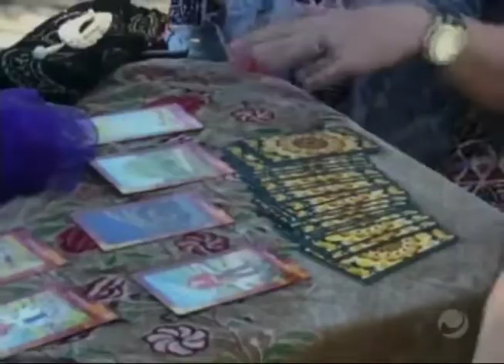Arena (09/11/2018) - Parte 2